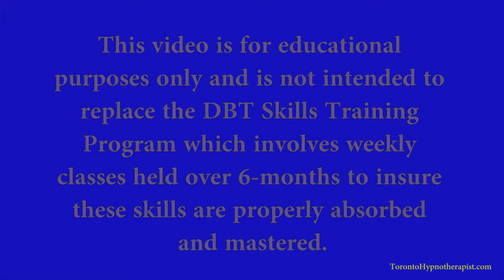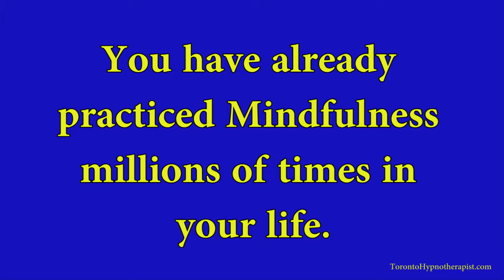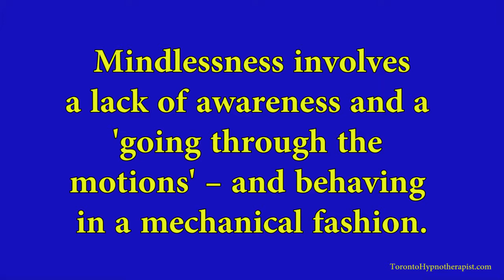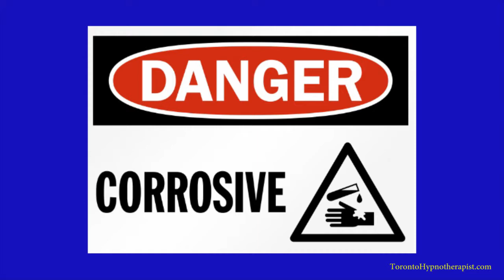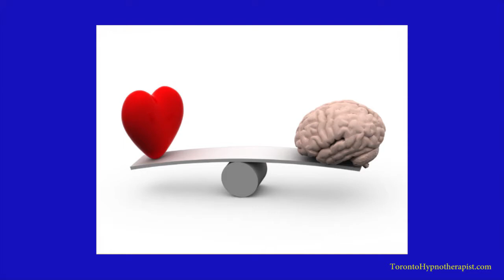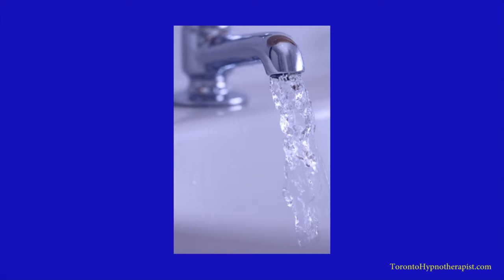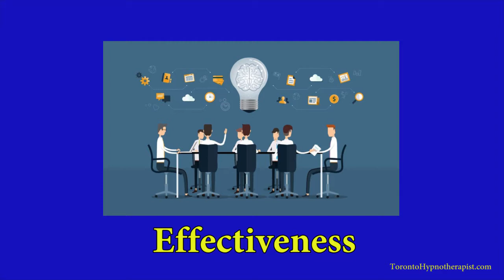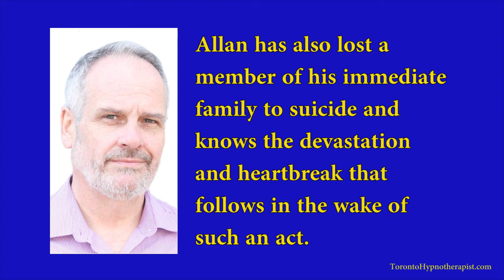DBT Mindfulness Skills Explained (BPDToronto.com)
This video created by Allan Clews, the Toronto Hypnotherapist, goes into great detail about the nature of the the Dialectical Behavior Therapy (DBT) Mindfulness Skills.